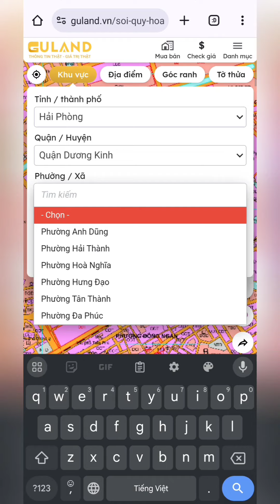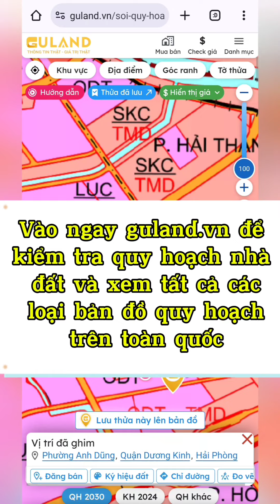Hướng dẫn đo đất ngay tại nhà trên chính chiến điện thoại của bạn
Tải và cài đặt Guland từ cửa hàng ứng dụng trên điện thoại của bạn, có sẵn trên cả nền tảng iOS và Android. Sau khi cài đặt xong, mở ứng dụng và đăng nhập vào tài khoản của bạn.

Sử dụng chức năng tìm kiếm trong ứng dụng để nhập địa chỉ hoặc tọa độ của khu đất mà bạn muốn đo đạc. Guland sẽ hiển thị bản đồ khu vực đó. Chọn công cụ đo đạc diện tích trong bản đồ và vẽ các điểm giới hạn của khu đất bằng cách chạm vào bản đồ để đánh dấu các góc của mảnh đất.

Sau khi hoàn tất vẽ các điểm giới hạn, ứng dụng sẽ tính toán diện tích và hiển thị kết quả trên màn hình. Bạn có thể lưu kết quả hoặc xuất báo cáo tùy theo nhu cầu. Guland cũng cung cấp thông tin bổ sung về quy hoạch và giá đất của khu vực, giúp bạn có cái nhìn tổng quan hơn.

Kiểm tra lại các điểm đo và diện tích được tính toán để đảm bảo tính chính xác. Nếu cần, điều chỉnh các điểm giới hạn để có kết quả chính xác hơn.

Với Guland, việc đo đạc diện tích đất trở nên đơn giản và tiện lợi ngay trên điện thoại của bạn, giúp thực hiện các giao dịch bất động sản dễ dàng và chính xác hơn.